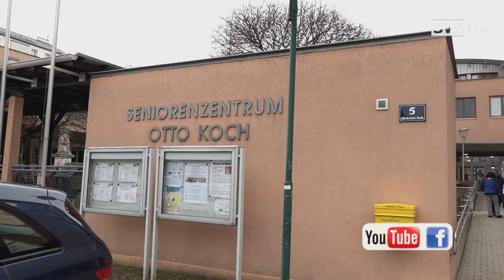Jahreshauptversammlung des Pensionistenverbands Schwechat